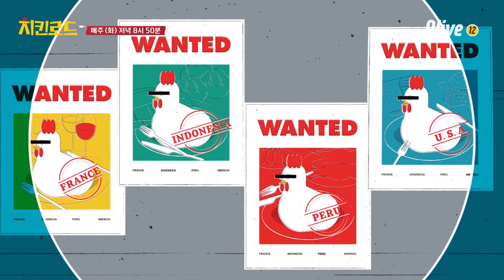[치킨로드] 미국 학식 같다고 ʘ﹏ʘ ?? 미쿡 스타일로 먹어보는 치밥의 맛은?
미국 학식 같다고?? 미쿡 스타일로 먹어보는 치밥의 맛은?

대한민국 대표 스타 셰프와 연예계 대표 미식가를 더 보고싶다면?
닭학다식 견문록 [치킨로드]